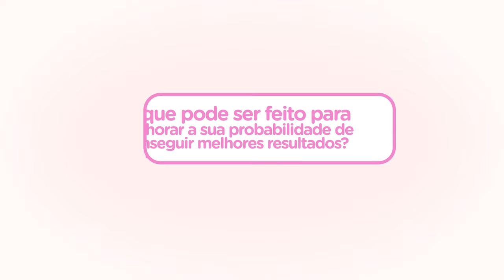COMO SE PREPARAR PARA A FIV • DESVENDANDO A FIV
Continuando com a Websérie "Desvendando a FIV", vamos compreender um pouco mais detalhes sobre a Fertilização In Vitro (FIV), o processo de preparação para o tratamento e potenciais adversidades às quais se atentar.

Se quiser saber mais sobre este tratamento, deixe suas perguntas nos comentários ou entre em contato para agendar uma consulta.